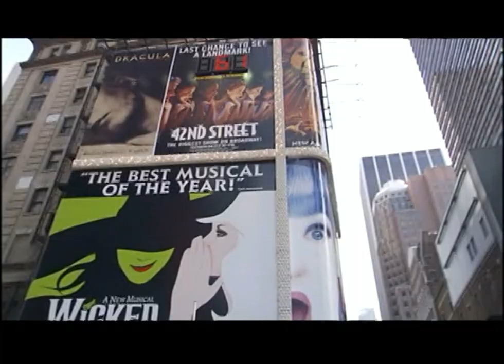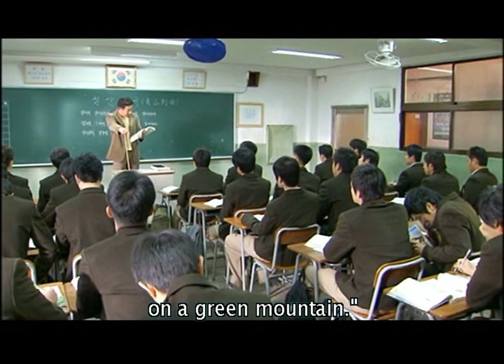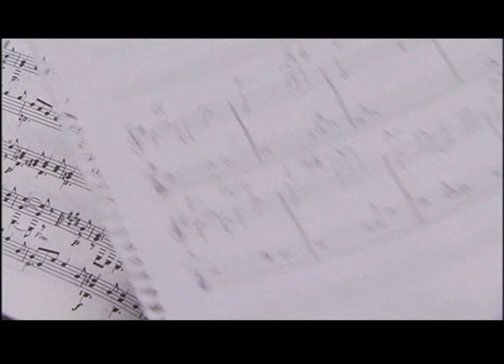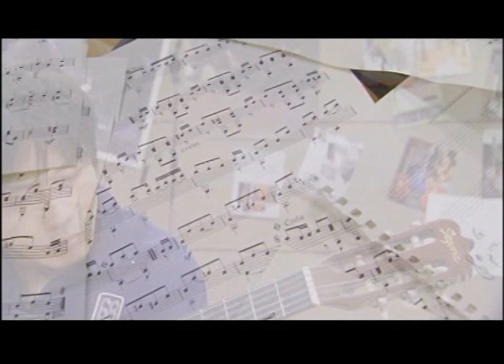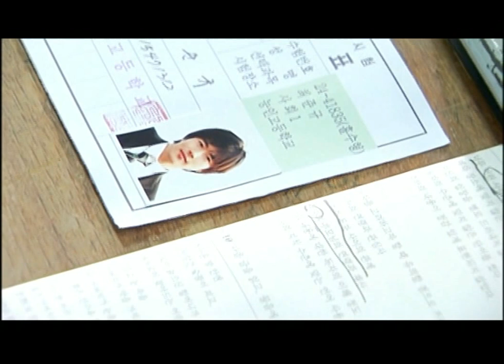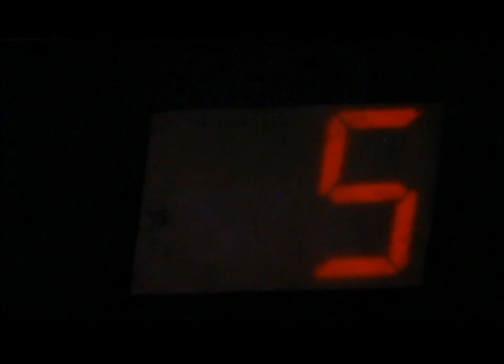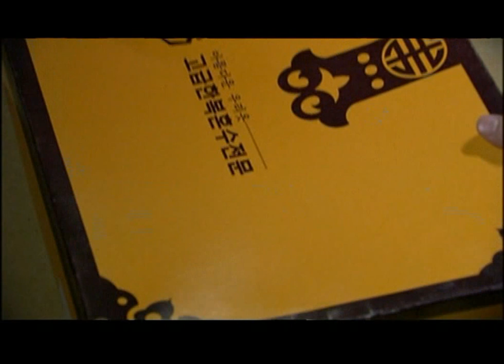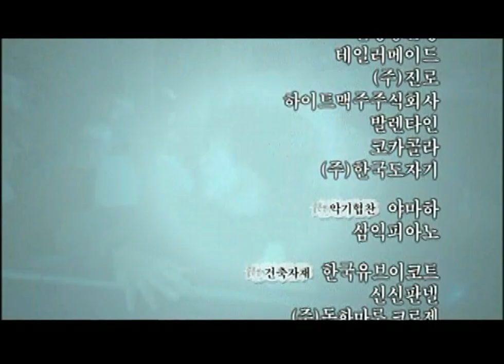SAD LOVE STORY Episode 5 - Kwon Sang Woo, Hee Sun Kim, Jung Hoon Yun ENG SUBS, HD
SAD LOVE STORY Episode 5 - Kwon Sang Woo, Hee Sun Kim, Jung Hoon Yun ENG SUBS, HD. Korean Drama Classic. The characters arrive in NYC but it doesn't seem to be the paradise they expected, especially when Willy starts showing his true character.